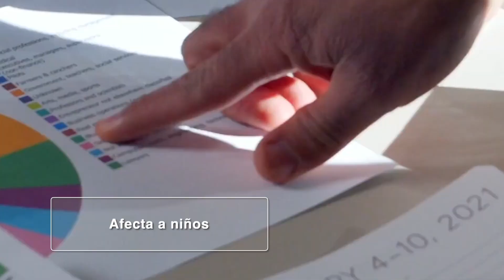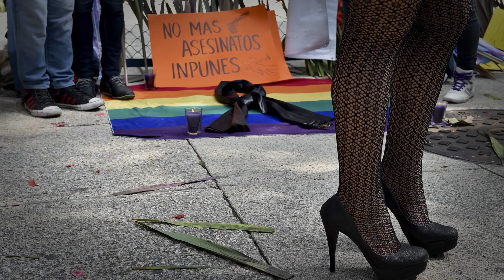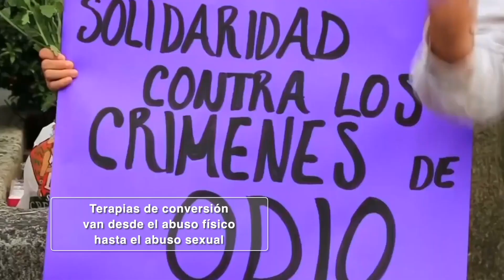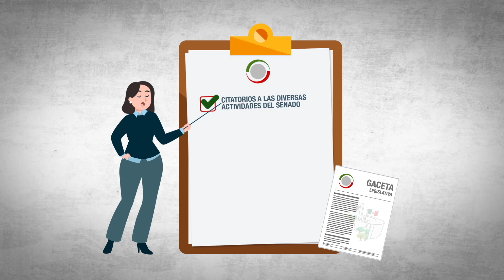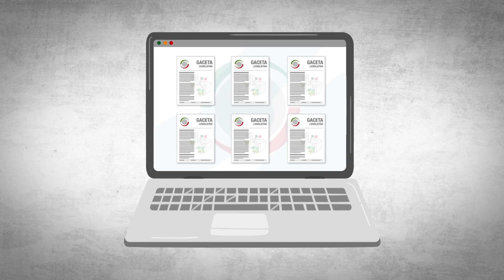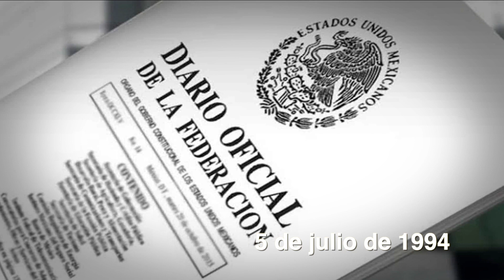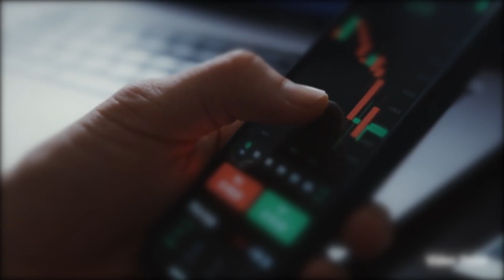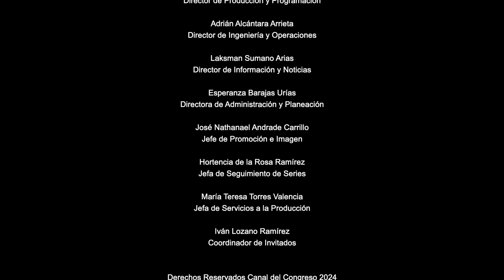Esta semana en Cámara Alta: En lucha contra la homofobia y las terapias de conversión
En Cámara Alta conversamos sobre la lucha contra la homofobia y las terapias de conversión, el combate contra la contaminación del plomo, el reconocimiento al boxeo nacional y más.